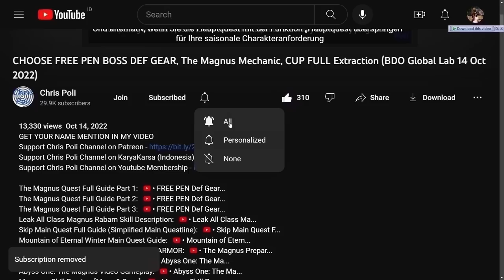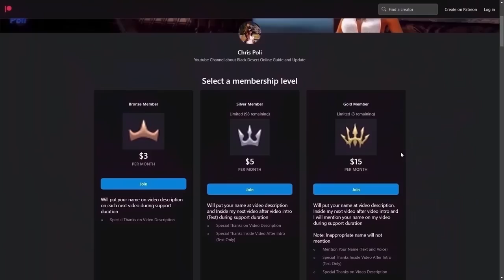The Eyes of Adventure Book 5 Page 4 Dokkebi Chest Location Adventure Journal Guide Black Desert BDO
Special Thanks To:
Gold Member:
  - DubyaDude
  - JimmySnakes
  - Doki
  - Angel
  - Aeyrton
  - Wammy
  - Bebu
  - Deathraki
  - Grosag
  - Snoods
  - Cho Ttomate
  - SaniePeGard
  - Xoren
  - ALD
  - Avrilka
Silver Member:
  - Dhoomasiani
  - Havoc|Palag2
Bronze Member:
  - Art Aizen
  - iSmokejumper
In-Active Member:
  - SorcShopTV
  - Illyananiko
  - Lana ♥ Linda
  - KiLLSTEAL
  - Devineblur
  - Nejc Tušek
  - Loafie
  - Ricky
  - Alexandre
  - Transatlanticize
  - Kesshouban
  - TokenR42
  - UNENDINGFEAR
  - Demonyte
  - BenNike
  - CripsGang
  - Isaac Nathanael
  - Choz
  - ThugWill Ch.
  - Homie
  - Jan-Andres Alvaro
  - KAIMANA
  - Zelusoz
  - Zacrue
  - RenegadesX
  - Clouty
  - MoonpieBDO
  - Humeri
  - MAGNUMSCHLONG
  - Henry
  - Populatus
  - SusuKentalManis
  - Dan L
  - Fandorin
  - Crowkshire
  - Firdaus
  - Tepan Gaming
  - GimontFindingGF
  - VIzsla
  - AghanimScepter
  - Remi-(AWJL)
  - Platinia
  - SkawColambia
  - Nawaf
  - SnikiBiki
  - Agis_II (NA Guild)
  - DavidJeonChuong
  - EdwardMaboLim
  - Trancestor
  - LickyCleanies
  - Soonuh
  - Puuf
  - Kinnsley
  - LeeChamp
  - Carlsenn
  - LazyLeader
  - MysticForest
  - ThePirateBeowolf
  - Charles
  - Henry
  - UpScale
  - Kenny
  - Preligrium
  - Lowch
  - Spartan (NA Guild)
  - Doughnuts
  - Ellion
  - Bumaru
  - CaptainSpock
  - Leon Muhkuh
  - Mansuru
  - Miuse
  - Ryusei
  - Mr Joiner
  - M. Owen
  - Deffmond
  - Pulv

Time Stamp:
00:00 Intro
00:12 Tips to Watch Any of Chris Poli's Video
00:34 How to Unlock New Adventure Journal on Land of Morning Light
01:12 Box 01
01:44 Box 02
02:13 Box 03
02:42 Box 04
03:15 Box 05
03:43 Box 06
04:25 Box 07
05:10 Box 08
05:39 Box 09
06:23 Box 10
07:12 Box 11
08:00 Box 13
08:23 Box 14
08:57 Box 15
10:06 Box 12
10:32 Box 16
10:58 Box 17
11:28 Box 18
12:20 Box 19
12:58 Box 20
13:24 Claim Rewards from Book 5 Page 4 (+30 Stamina)
13:38 Continue To Book 5 Page 5
13:44 Special Thanks for Direct Support
14:14 Support Chris Poli Channel on Patreon/KaryaKarsa/Youtube Membership
14:55 Ending
15:14 Special Thanks for My Ranger Art by Arabella Elric